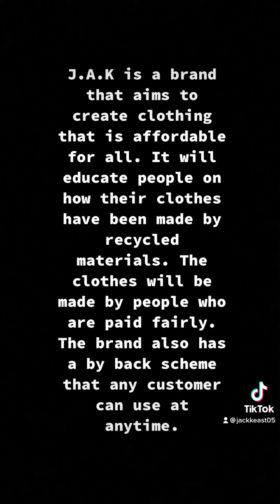J.A.K - Circular Fashion Brand